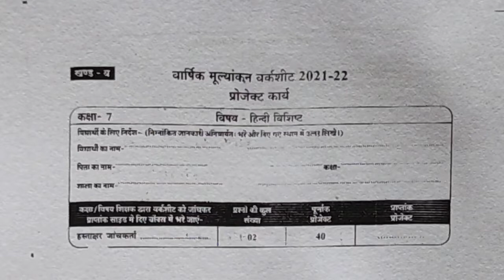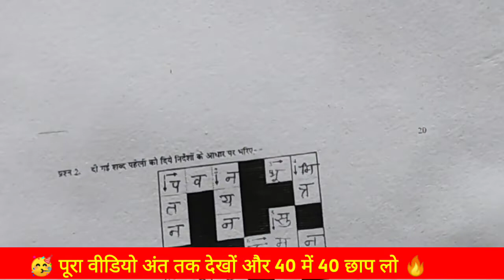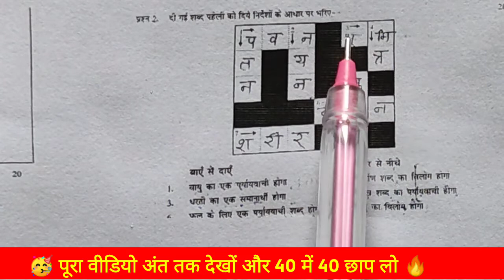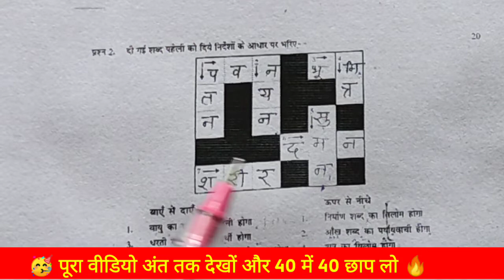🔥कक्षा-7 वीं हिन्दी वार्षिक मूल्यांकन वर्कशीट 2022।7th hindi varshik mulyankan worksheet solution🥳